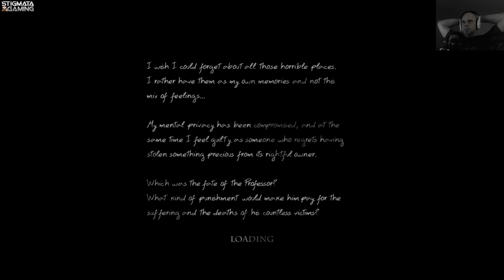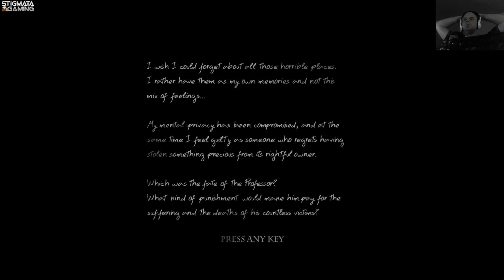Let's Stream Doorways #004 - Der Sculptor, Teil 1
Wir sind Thomas Foster, ein Ermittler, der die Fähigkeit besitzt in den Verstand von Psychopathen einzudringen und diese dort aufzuspüren. Wie sich jeder denken kann, sieht es in einem Psychopathen nicht gerade angenehm aus. Aber wir werden uns der Herausforderung stellen!

SOCIALS

DAS SPIEL

Entwickler: Saibot Studios

Publisher: Saibot Studios

LEGALS

Endmusik: Cantus Firmus Monks